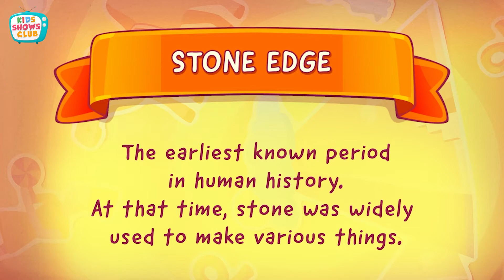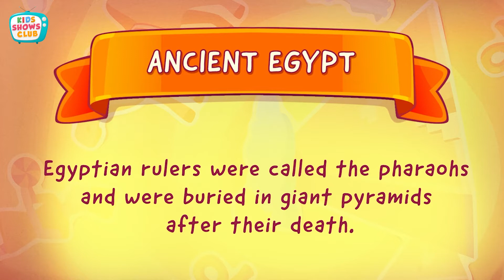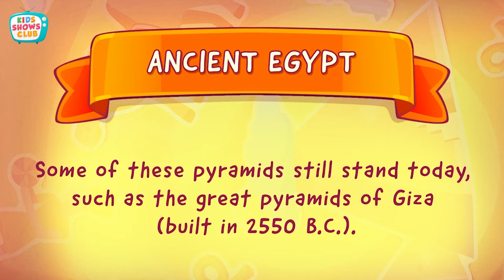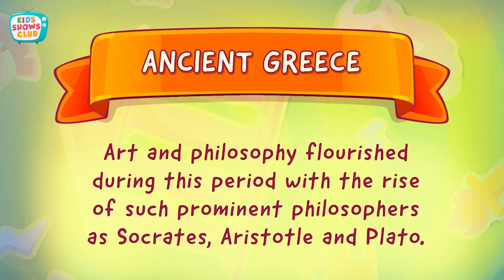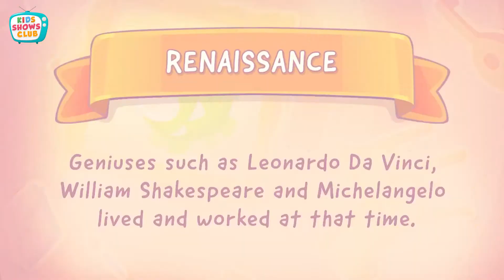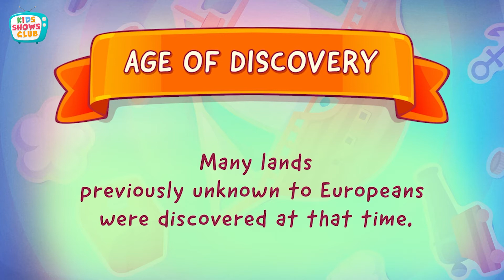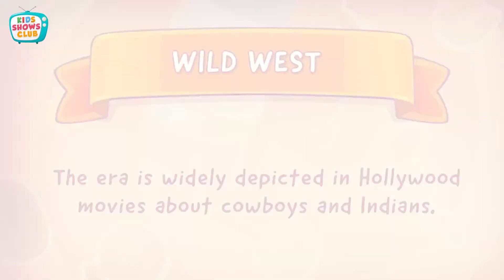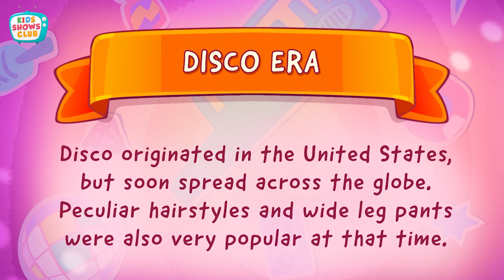Back to School with Om Nom | Chapter 9 - Learn History + More Learning Videos | Kids Shows Club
In Back to School with Om Nom Chapter 9, we will learn History about the world and more interesting facts.
 Keep watching the video and learn many more interesting things with our cute little Om Nom!

➤ About Om Nom Stories:
One day, Om Nom mysteriously shows up at the doorstep of one boy's house, and this marked the beginning of many fun adventures. This series also features a cute little monster, Nibble Nom, and Om Nom’s wife Om Nelle whose curiosity often leads to funny situations.